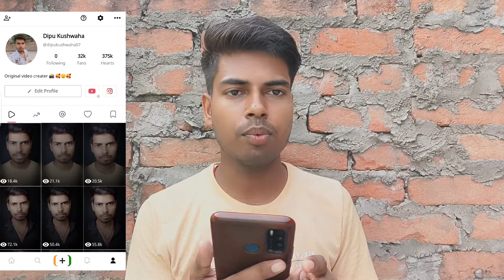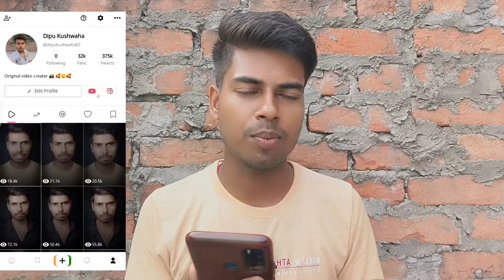Josh app में Followers कैसे बढ़ाएं | How to increase Josh followers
Technical Dipu
Only moj app related videos and problems 😊😊